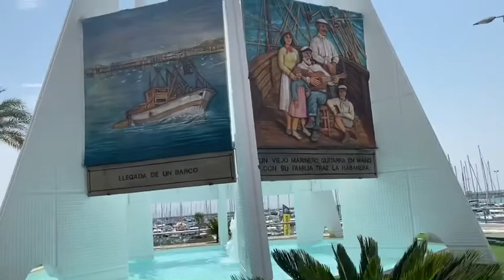Torrevieja Spain August 2020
In this video we walk around one of the beach areas in Torrevieja.

A hot and windy day wandering along the beautiful promenade, by the huge marina, and seeing a few of the many statues and fountains that are all over Torrevieja... We can't wait to show you more!